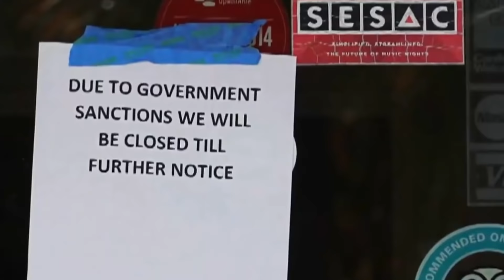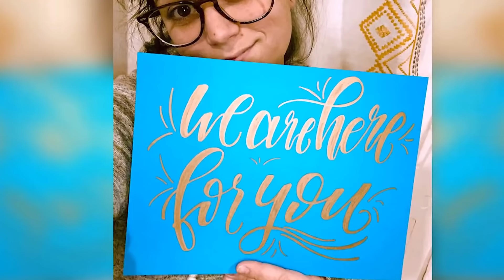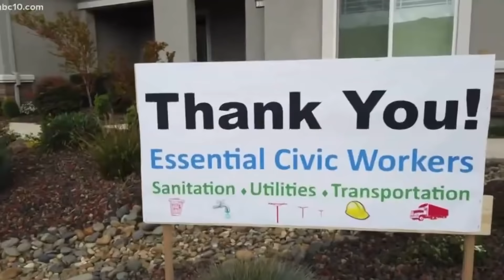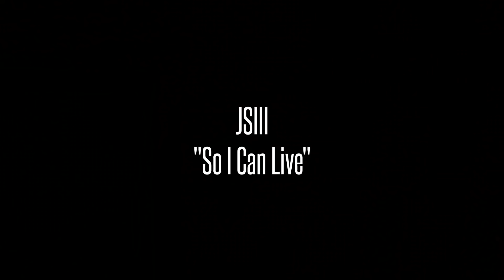JSIII - So I Can Live (Official Video)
Don't forget to maintain 6 FEET this season. Be safe and stay healthy because COVID is not over.

Director:  JSIII
Videographer: KD Gray